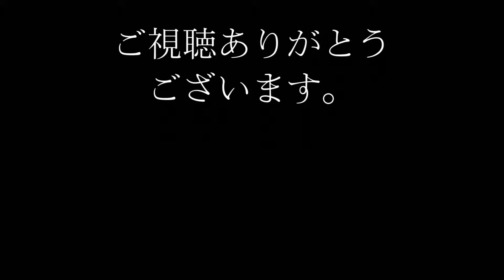【日本最古級 限界団地】小田原 福井島住宅 Odawara Fukuishima housing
今回は神奈川県小田原市の早川沿いにある、日本最古クラスの団地建築である福井島住宅を訪れました。
早川沿いに集まる小田原DEEPスポットのひとつである福井島住宅もすでに築65年超。
目にすることができるのもあと数年といったところかもしれません。

～DEEPスポット関連動画～

【目次】
0:00 オープニング
0:12 ロケーション解説
0:50 早川橋バス停際
1:32 福井島住宅沿いの道路
2:14 福井島住宅へ
2:21 福井島住宅中庭
3:04 西湘バイパス側
3:33 エンディング